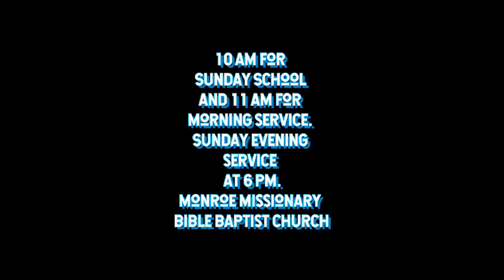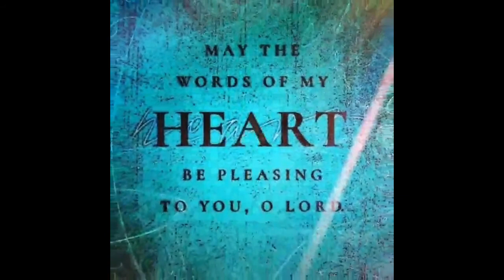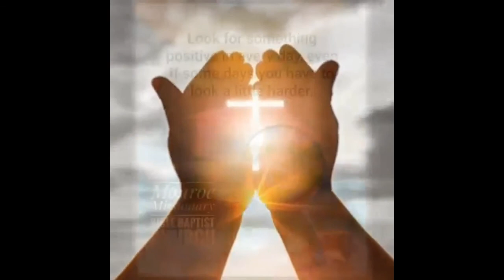The Blind Man's Testimony Bro Joey